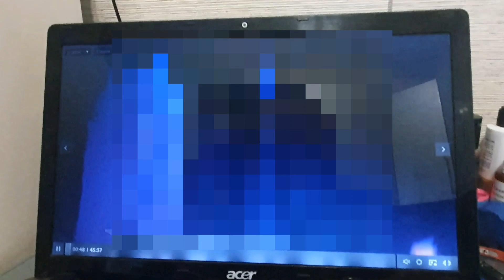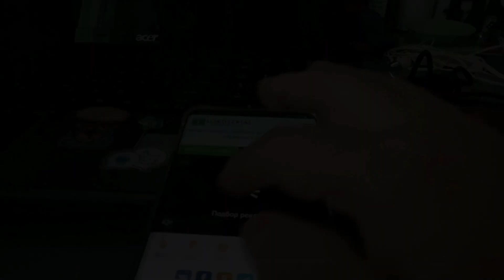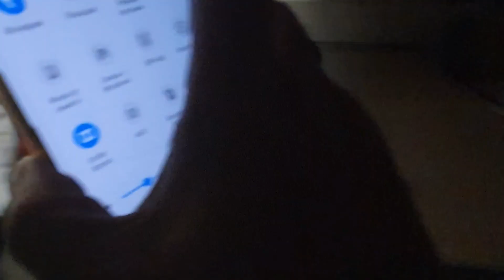Распаковка Wildberries и Пятёрочка. Откровенный сериал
Поддержать меня: 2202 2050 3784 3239 (Сбербанк)